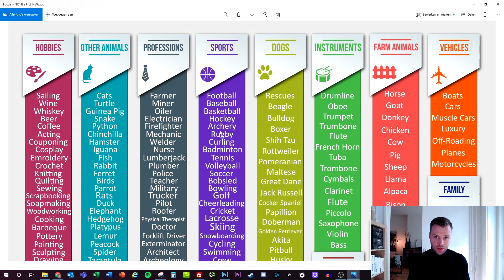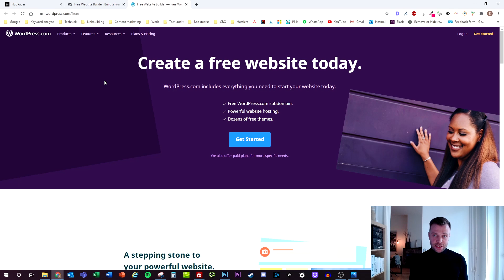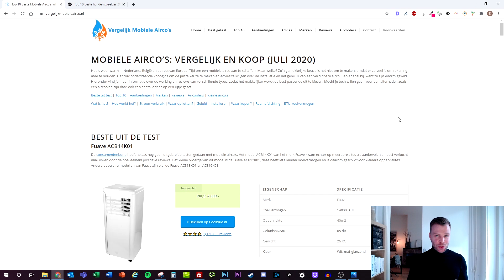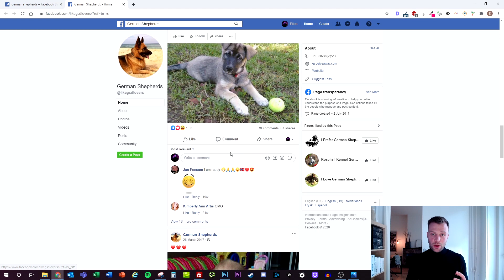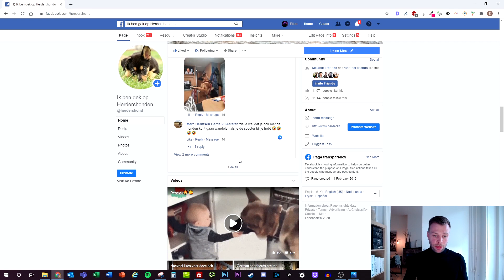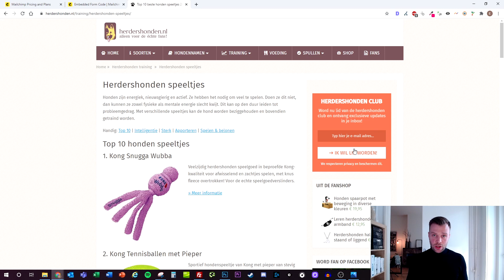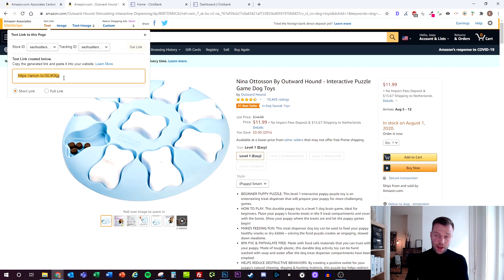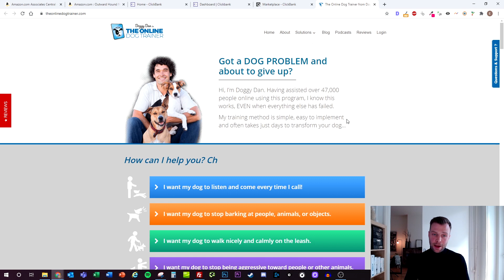How To Start With Affiliate Marketing (With No Money)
In this video we will show you how to start with affiliate marketing (100% for FREE) with these five simple steps and real life case studies.

Watch over my shoulder as I show you the five steps you can take today to get started with affiliate marketing and start making money online.

The 5 steps:

00:20 1. Pick a Niche
01:08 2. Setup your Landing Pages
06:24 3. Setup your Social Media Accounts
10:11 4. Setup your Email Autoresponder
12:12 5. Apply to Affiliate Programs